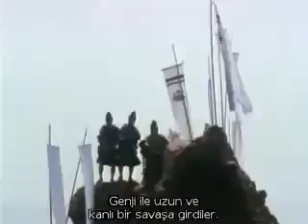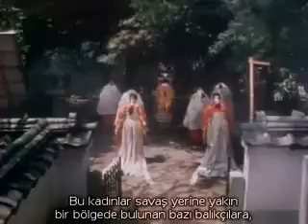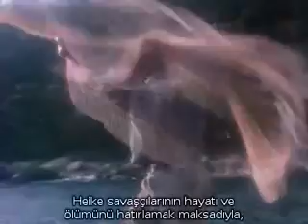Heike yengecinin hikayesi (Carl Sagan)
Carl Sagan'ın ''Cosmos'' isimli belgeselinden yapay seleksiyonun japon tarihi üzerinden açıklandığı güzel bir örneği. (Türkçe Altyazılı)